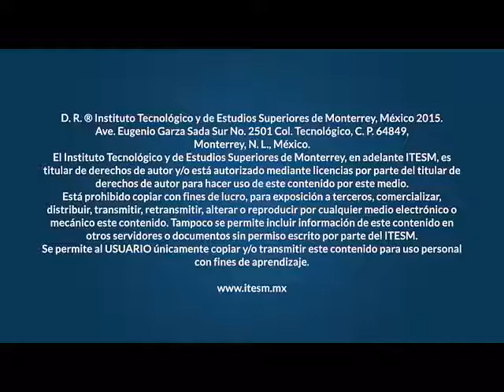Marco Serrato Interviews Anton Fishman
"AI in ExecEd" interview conducted February 2, 2018

Marco Serrato, General Director,Tecnológico De Monterrey (ITESM)
interviews Anton Fishman, consultant and educator in the field of Artificial Intelligence (AI).

During this interview, Anton describes the main characteristics and impact of AI on organizations, as well as the changes it will motivate on executive education worldwide.